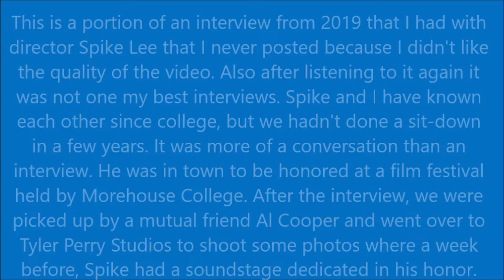The Unpublished Spike Interview, Part 1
Academy award winning director Spike Lee and I had a sit down back in 2019 when he was in Atlanta to be honored by Morehouse College. I never posted the video because I wasn't pleased with the outcome. I'm only doing it now because some friends asked me to post it. It's not as bad as I originally thought. I did write an article from the interview for The Atlanta Voice newspaper. I plan to re-publish it on my blog ASSIGNMENT NOW! Part 2 is coming next.